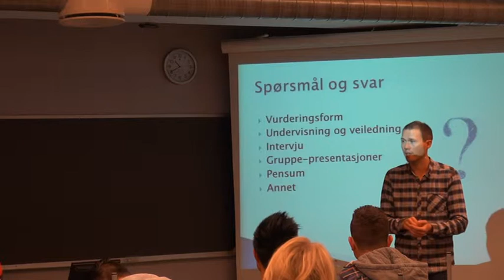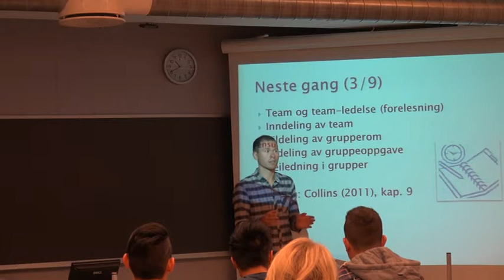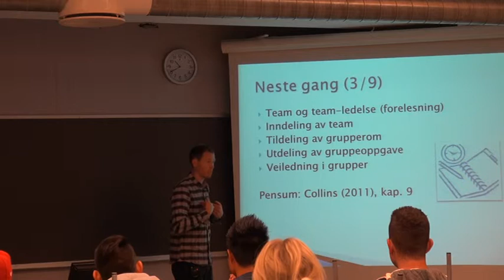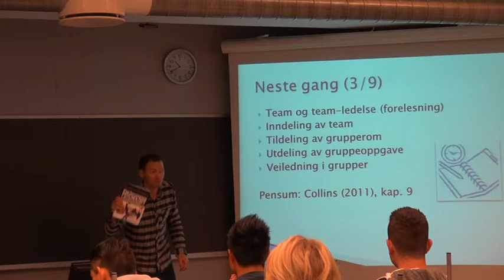101b Forelesning IDR302, (27. aug. 2013)